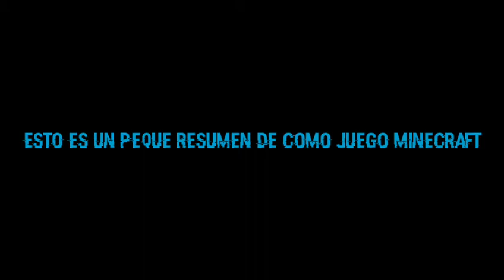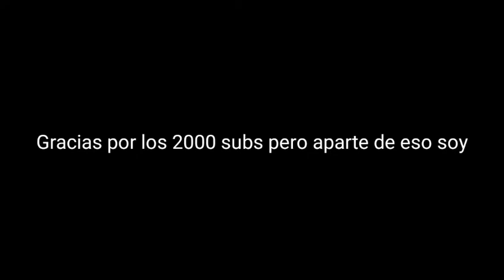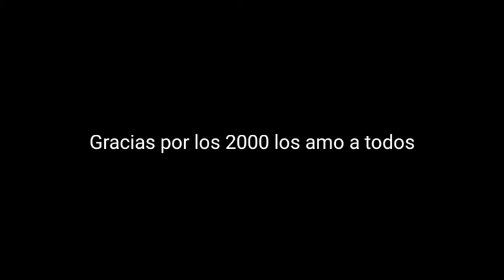Un resumen de Minecraft